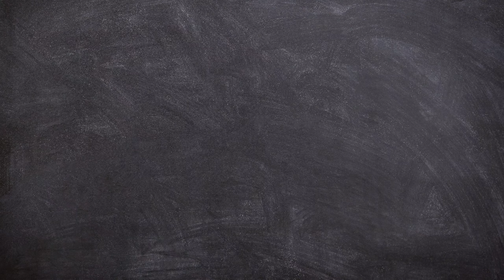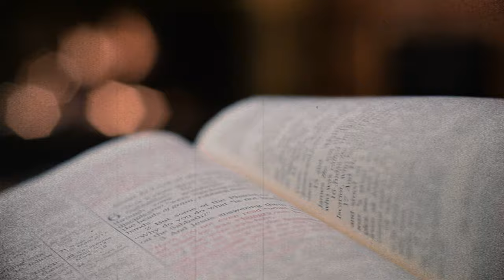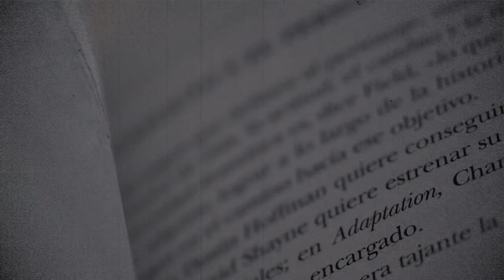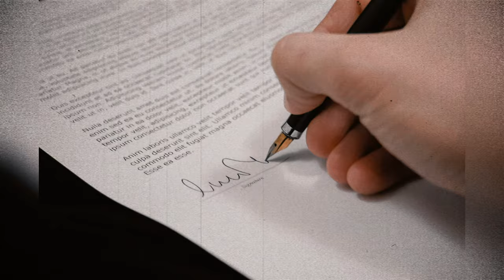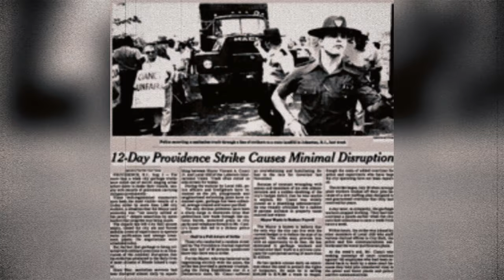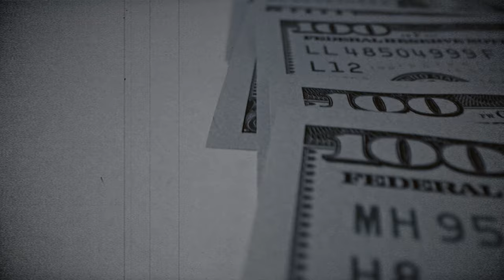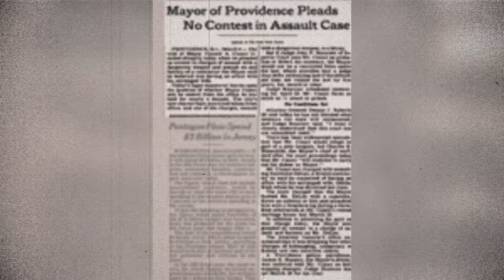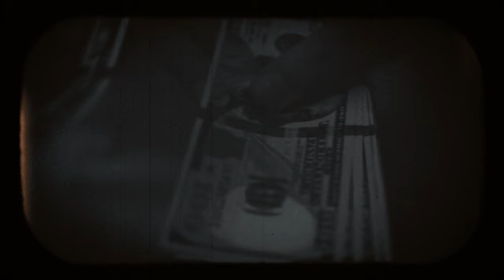How A Mayor Became a Crime Boss?! | The Story of Buddy Cianci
In this episode, we look into the story of Mayor Vincent ‘Buddy’ Cianci, a figure with deep ties to organized crime, convicted on racketeering charges, and known for maintaining surprising community support despite his involvement in illegal activities. Learn how Cianci's supporters viewed his actions as a more public example of behind-the-scenes corruption within politics. Witness the unprecedented blend of crime, politics, and public support that allowed Cianci to secure a second term after being arrested, shedding light on a complex and intriguing chapter in Providence's history

Main Sources:

The Prince of Providence: The True Story of Buddy Cianci, America's Most Notorious Mayor, Some Wiseguys, and the Feds Mike Stanton